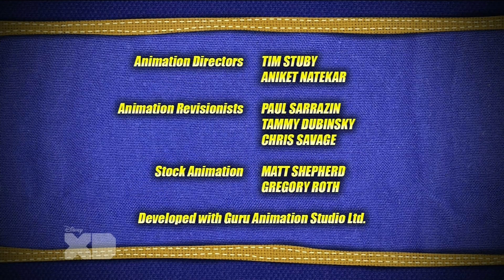Dr. Dimensionpants! 14 - "Unicrone Penalty Box; The Pink Feather"